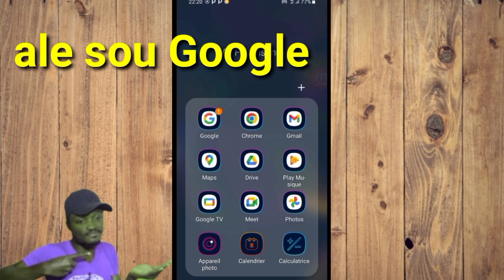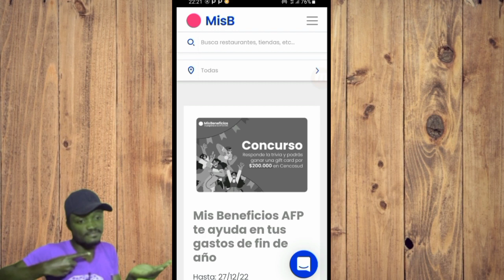Verifye si w kalifye nan 200 mil peso afp a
Nan vidéo sa wap kapab verifye ak non w siw kalifye nan 200 mil peso afp a

3y66ZxXL aLCAAiRQ gTgKfxDD

0gy8Nlc5, Monétisation, Règle de la monétisation, Koman pou fè kob sou youtube, Koman pou monetize channel youtube, Koman pou fe lajan sou YouTube, Fe lajan sou internet ak telefòn, Fe kob sou youtube ak telefòn ou, Lajan, Kob, Pasyans

Vidéo app
Vidéo Facebook
Vidéo youtube
Vidéo tiktok
Vidéo Instagram
Vidéo internet